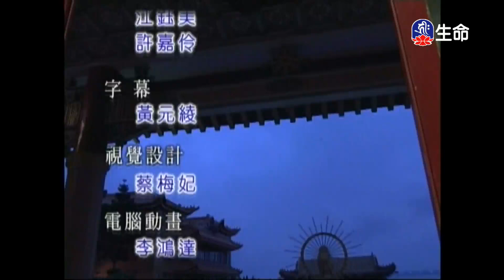天台四教儀(37)_長老法語_(lifetv_20240402_06:00)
The Meaning of Four Teachings of Tiantai (37)_Elder Words_(lifetv_20240402_06:00)